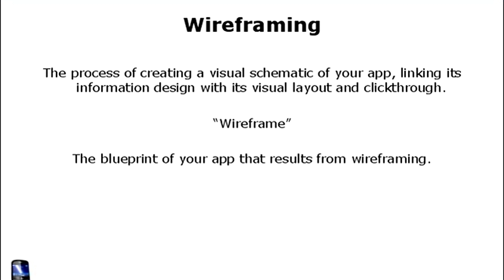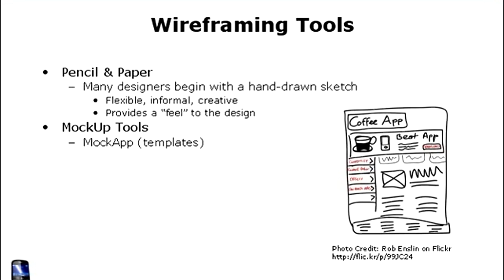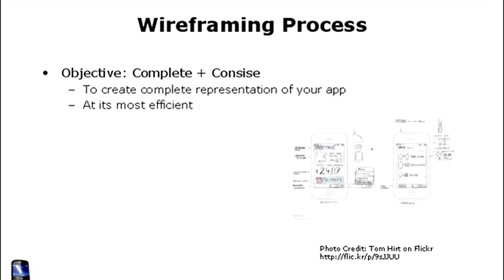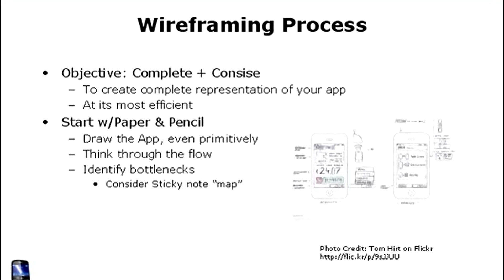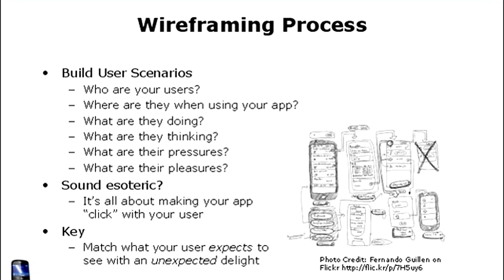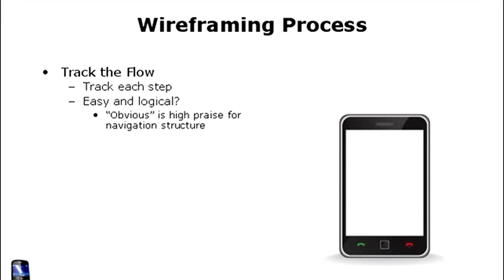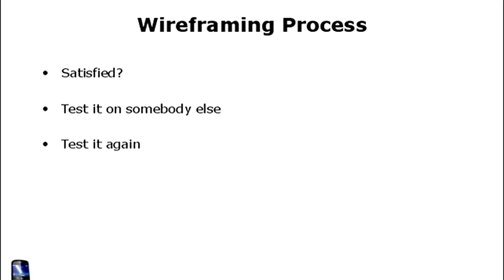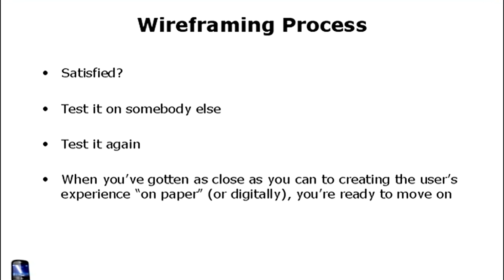What is wireframe, why it's important in App Design Process? (Hindi)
In this video, we have explained very clearly that what is really Wireframe, hoe is benifit from wireframing and what is wireframing process for mobile and app designing.

10 Do’s and Don’ts of Wireframing

Wireframing is one of the first steps in your design process and arguably it’s one of the most important ones. It’s the time when your ideas start to take shape. Despite the fact that wireframing looks simple, it can be done well or poorly, and this can have a significant impact on the outcome of the final product. This article describes the right (and wrong) ways to wireframing. The tips mentioned in this article will help you build better wireframes for your web and mobile experiences.

What is wireframe

A wireframe is a basic skeleton of your layout. Wireframes don’t use real user interface elements; instead, they use placeholders — UI elements are represented as boxes Usually, wireframes used early on in the design and development process to validate information architecture and general user flows.

Why Is Wireframing Important?

Wireframing is a critical step in the process of designing a product because it helps to determine how an app or website is supposed to look and function. Wireframing ensures that everyone involved in the project remains on the same page with regards to a product’s structure and features. Wireframes can also serve as product documentation — a guide for product designers who are building the app or website.

But how can designers make the most of wireframes and what should they avoid? Let’s find out.

First, the do’s

1. Research before creating wireframes

If you want to create good wireframes, you have to research what users need and what they want. It’s important to consider two goals — the business goals and the user goals. Both goals are essential to your product success. Researching before wireframing will help you set clear expectations of what you want to achieve with wireframing.

2. Keep wireframes simple

The main advantages of wireframing over other design artifacts are speed and simplicity. The speed is especially important. Wireframes shouldn’t slow you down. You should be able to try a lot of different options before come up with a proper solution for your problem. That’s why it’s essential to keep your wireframes as simple as possible — this will help you avoid distractions and focus on conveying your ideas with clarity.

3. Show a variety of ideas

When wireframing, focus on generating as many ideas as possible. Generally, the more designs you create, the more chances you’ll iterate towards the best solution. The ability to produce multiple ideas and variations on a single idea allows you to see the benefits and downsides of each idea.

4. Make sure that wireframes are easy to follow

Wireframes are a tool for communication. They should help other people understand your ideas. If you plan to share your wireframes with your team and stakeholders, make sure that wireframes are easy for anyone to follow. If you’re only one person who can understand your wireframe, then something has gone wrong.

Try following things to improve comprehension:

Demonstrate your wireframes to a person who has nothing to do with your project and ask them a few questions about your work. This will help you understand what should be done to improve comprehension.

Annotate your wireframes to make them easier to read and understand. It’s much easier to read a description of some element or interaction rather than trying to figure out how something will work just by looking at a static image.

5. Collaborate

Never wire alone. When you brainstorm ideas together with other people the potential for good outcome increases significantly. Showing your wireframes to team members earlier in the design process helps validate and improve your thoughts.

Now, the don’ts

1. Don’t skip some parts of your app

It’s tempting to skip creating wireframes for some part of your app by saying something like “The checkout page in our e-commerce website is similar to many other websites. It’s obvious how to design it. Let’s skip it and focus on less